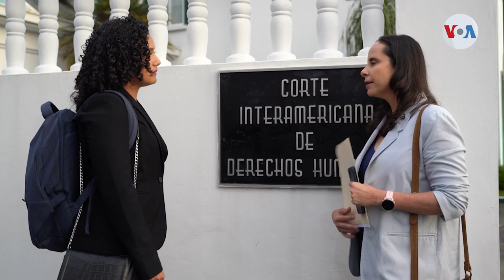Estado de Nicaragua incumple fallo de la Corte IDH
El Estado de Nicaragua incumplió un fallo de la Corte Interamericana de Derechos Humanos que exige la liberación de 45 presos políticos, encarcelados antes de las elecciones de 2021. La Corte realizó una audiencia para analizar la situación de los opositores.

¡Visítenos!